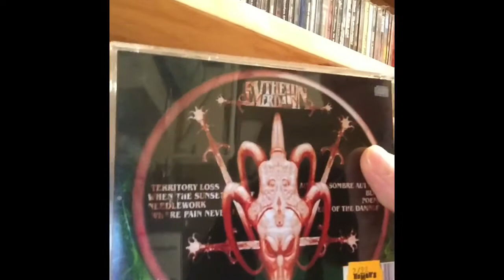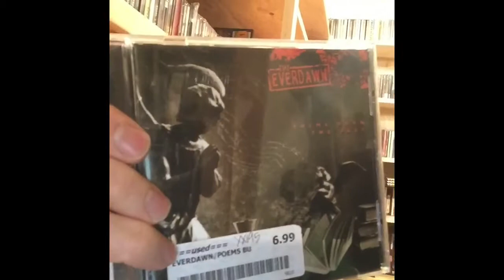An Introduction (9/26/16)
A look at the Music/Metal Collection and setting up the parameters of what this channel will be about...